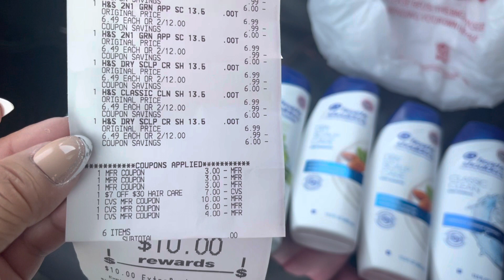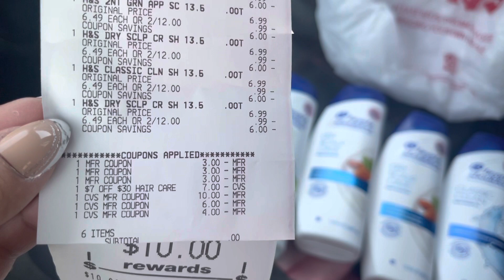Vámonos 🏃🏻‍♀️por los Head&shoulders 🛍🛍🛒súper precio 🛍